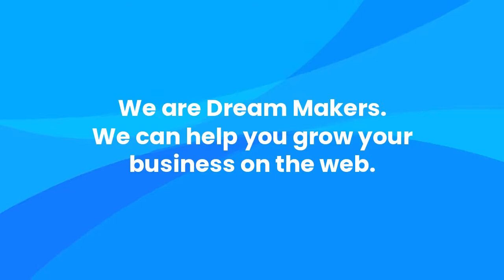Videomaker | Sample Video - [Marketing] Dream makers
Want to know how you can create Marketing videos for your business in just 2 minutes? Head on over to Videomaker to know more

With millions of assets including videos, images, animation and audio clips, you are able to create high quality professional videos at a fraction of the cost.

You can even check out our blog for cool tips and tricks